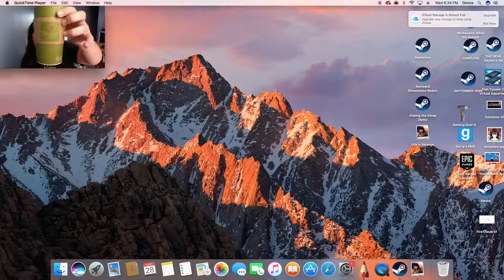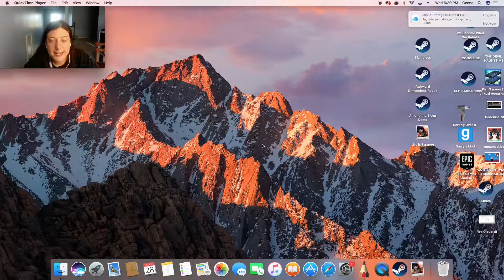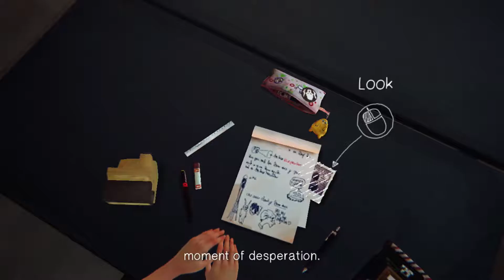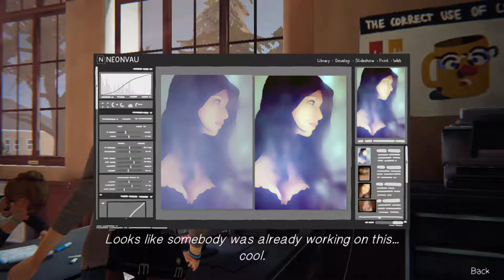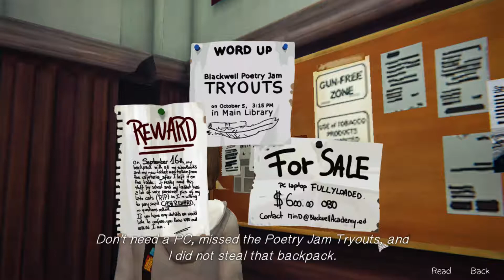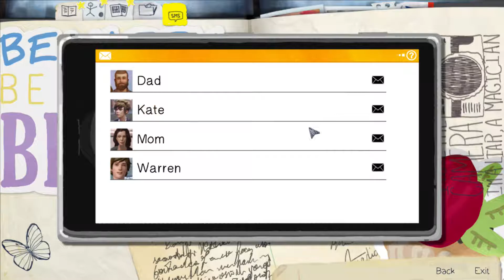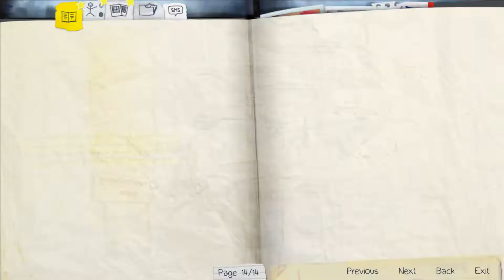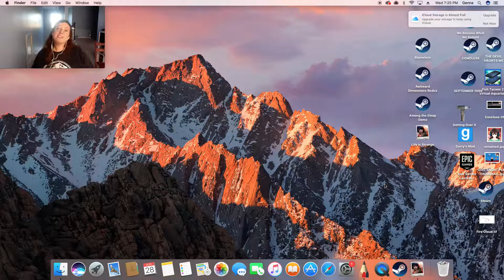Life is strange part one : HUMAN TIME MACHINE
Hi GUYS ITS ALMOST Friday and I know this is shocking and fun news! Hope you guys enjoy